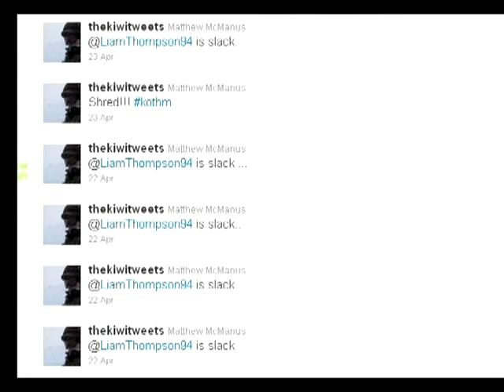KOTHM TEAM EMPTY LIFE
Empty Life's entry for KING OF THE HOW MAN